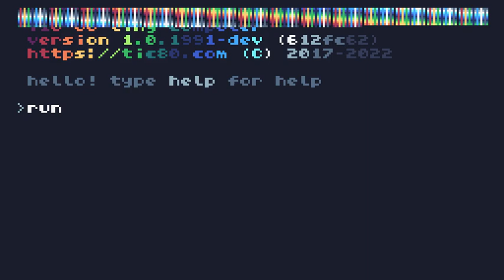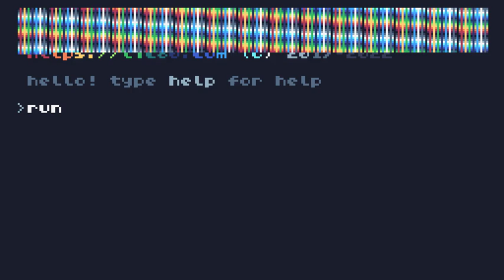Gradient Pier (32B TIC-80 demo)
Life's a beach when something at a beach or a beach itself with a weird or interesting property is actually named after that. Gradient Pier's just one of them.

I could solve the ridiculously slow rendering speeds with a for loop counting from 0 to 32640 (the amount of pixels in TIC-80's resolution of 240x136), but it would go over 32B.

* Download (video, normal + big versions + metadata (carts + LUA source; no cover image in metadata LUA), 80x40 file_id.diz)